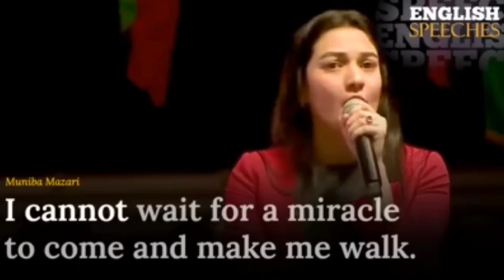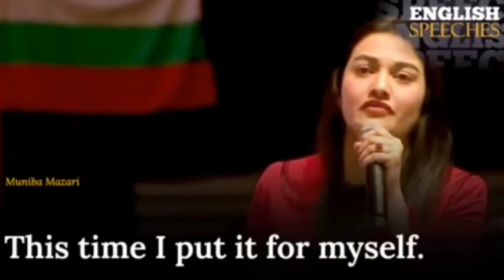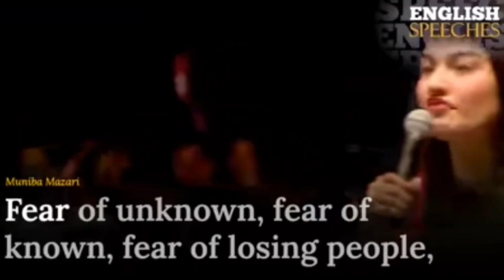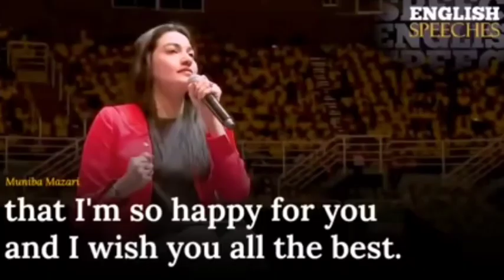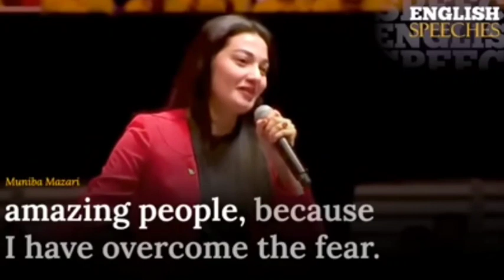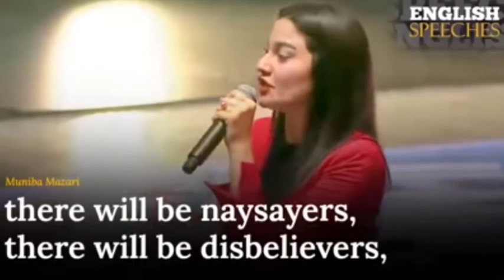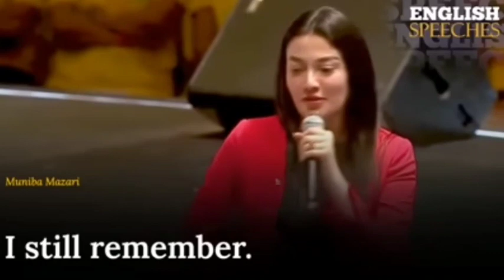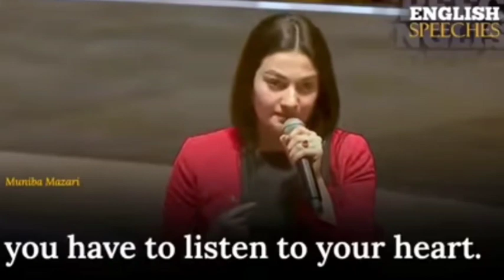english speech with subtitle and malayalam translation/lesson104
you can learn english Without grammar. There is no tension about grammar when
you learn these types of Short Sentence.
gradually you can learn grammar also.
This is a Simple Way to learn english easily .So you try it and practise it evere day. you can I am sure
if you believe you Can it is possible
our belief what ahead to us

@Sanam Noufal Spoken English Trainer & Counsellorl